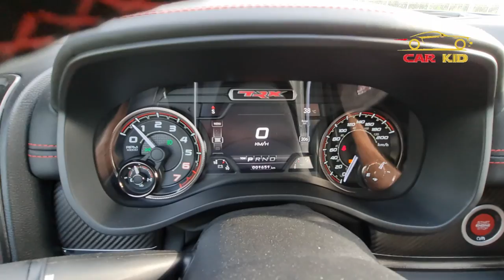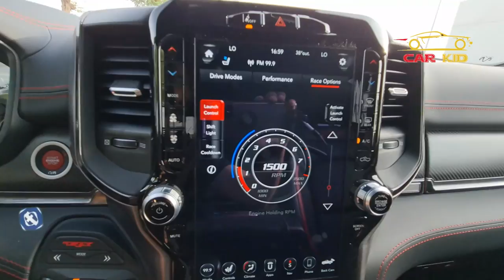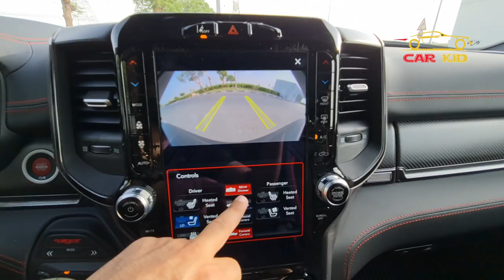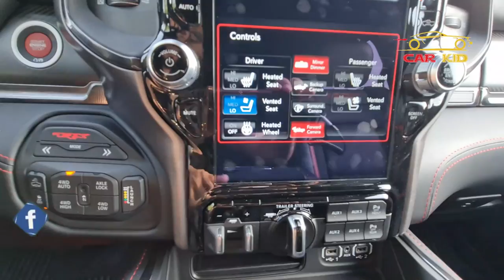Dunya Ki Sab Se Tez Pickup | DODGE RAM 1500 TRX 2021 | 702 Horsepower | Carkid Review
Pickup Truck دنیا کی سب سے تیز
DODGE RAM 1500 TRX
Horsepower 702 والی Pickup

@Car Kid  reviews